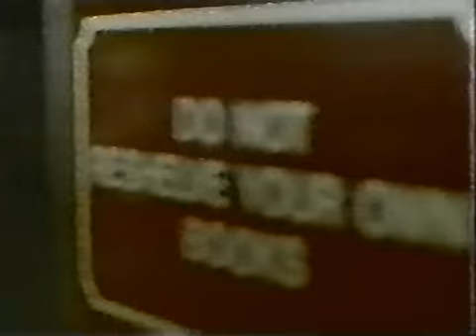Goosebumps S01E04 The Girl Who Cried Monster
Lucy enjoys frightening people, particularly her little brother, with tales of monsters, but when she finally sees a real monster, no-one will believe her.